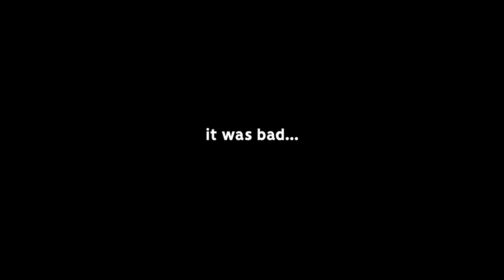I HACKED Rocket League and found the HIDDEN Event Game Mode!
Camera Settings:
FOV: 110
Distance: 270
Height: 110
Angle: -4
Stiffness: 1